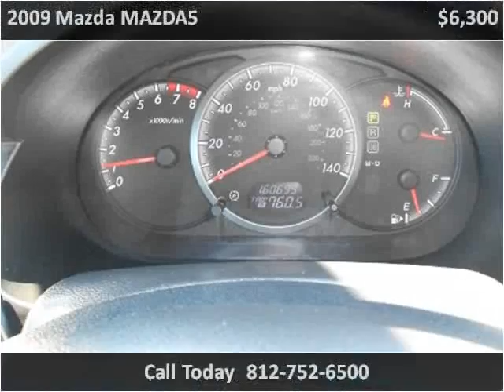2009 Mazda MAZDA5 Used Cars Scottsburg IN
This 2009 Mazda MAZDA5 is available from Jeffrey's Auto Exchange.